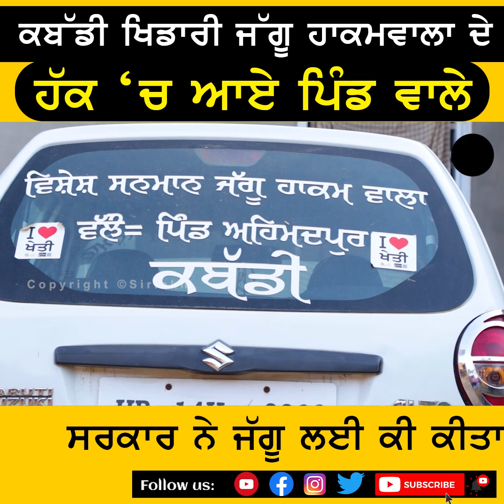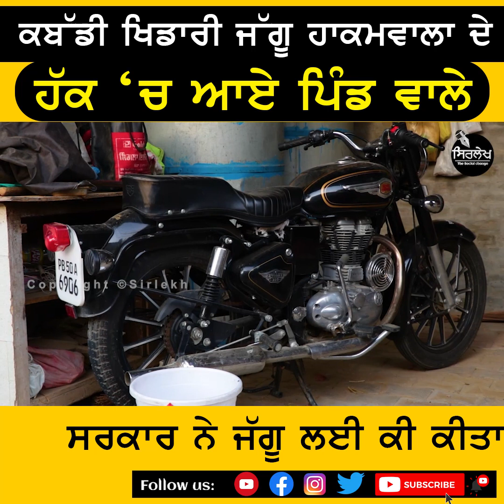Kabaddi ਖਿਡਾਰੀ jaggu hakamwala ਦੇ ਹੱਕ ‘ਚ ਆਏ Pind ਵਾਲੇ | SIRLEKH